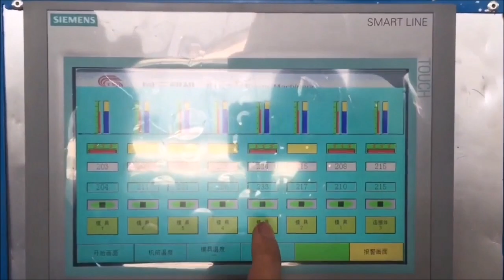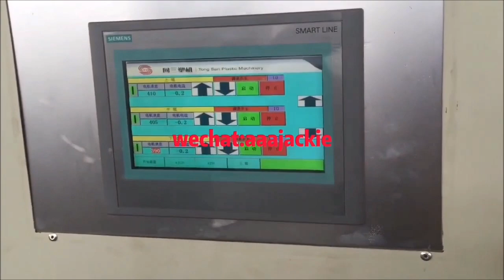ABS Sheet Board Extrusion Machine for Refrigerator Production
ABS Sheet Extrusion Machine
ABS sheet is widely used in Refrigerator, Automotive interior etc
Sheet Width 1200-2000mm